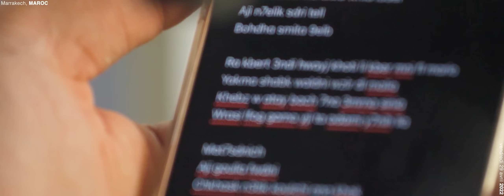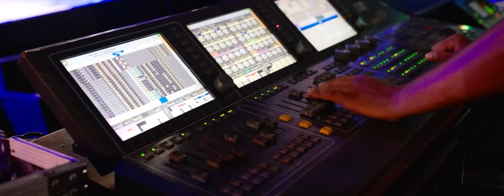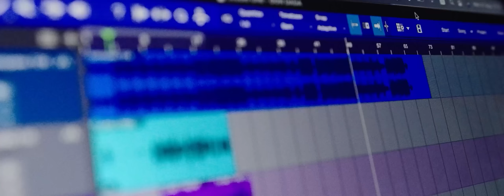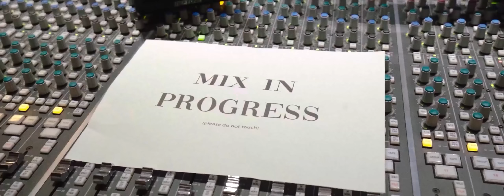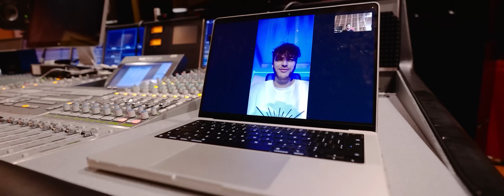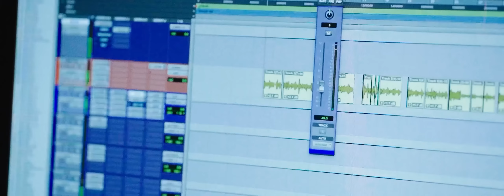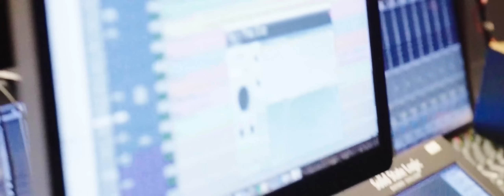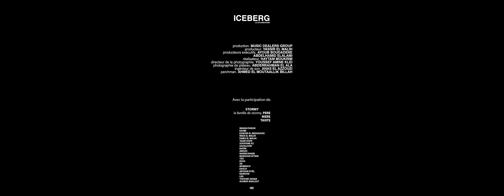STORMY - ICEBERG, THE DOCUMENTARY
Iceberg the documentary takes a personal deep dive into Stormy; the person behind and beyond music. A closer tap into his persona, his loved ones, his passions and Iceberg the album journey.

Stormy’s goal is to present a beautiful memoir pinning a timestamp in his career to reflect back on in the future. He hopes this educates, inspires, changes perspectives or simply entertains his fans.